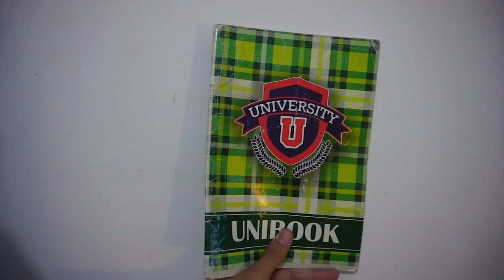BANDINGKAN BUKU TULIS BINDER DENGAN BUKU TULIS BIASA | MANA YANG LEBIH WORTH IT??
Mau bandingkan buku tulis binder vs buku tulis biasa, mana yang lebih worth it. Tulis di komentar yah. Btw kok videonya singkat amat yah???

Untuk masukkan saran atau kritikan, boleh DM langsung di instagram yah